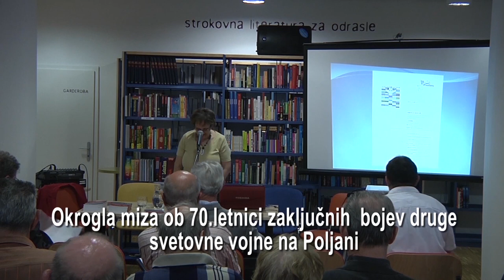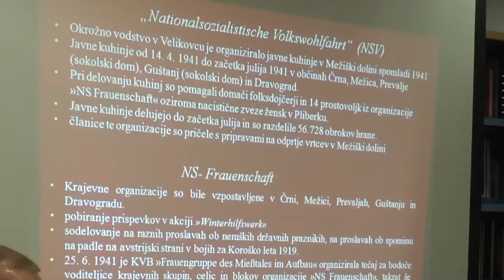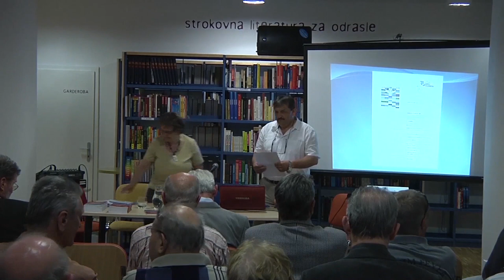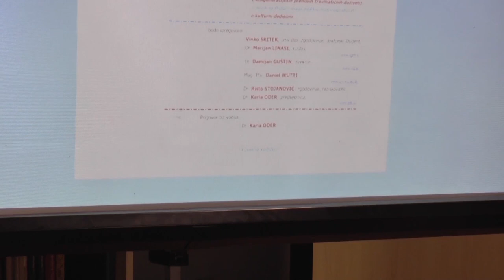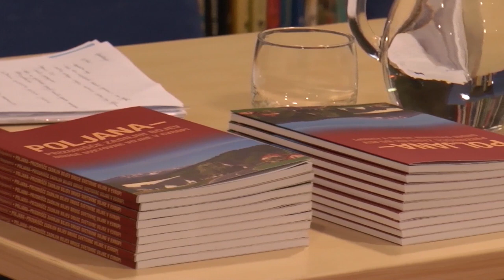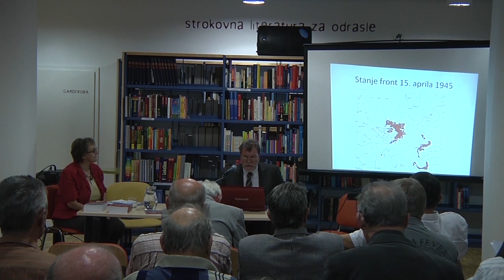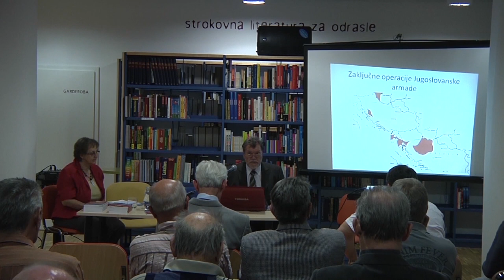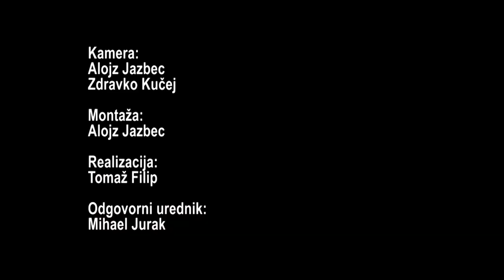Okrogla miza ob 70 letnici zaključnih bojev druge svetovne vojne na Poljani 2015